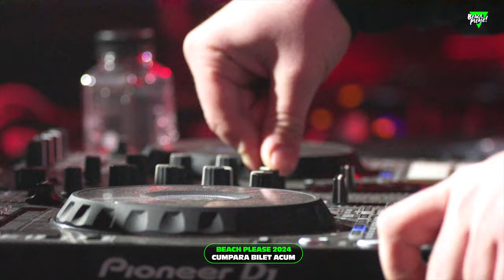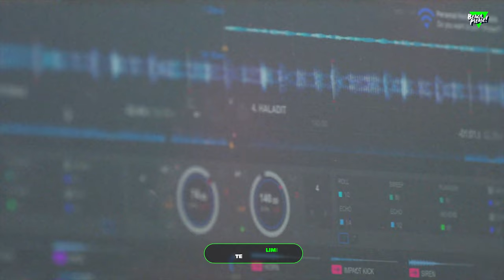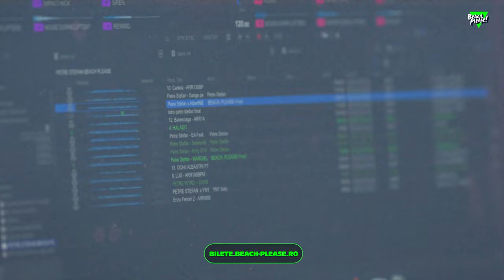PETRE STEFAN — LIVE @ BEACH, PLEASE! FESTIVAL (FULL)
AM PUS IN VANZARE PRIMELE BILETE BEACH, PLEASE! 2024